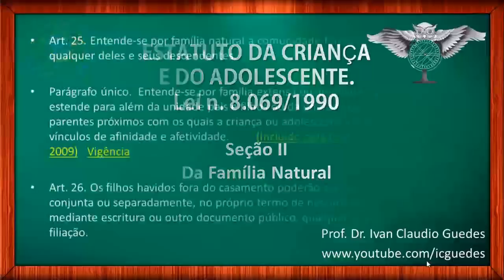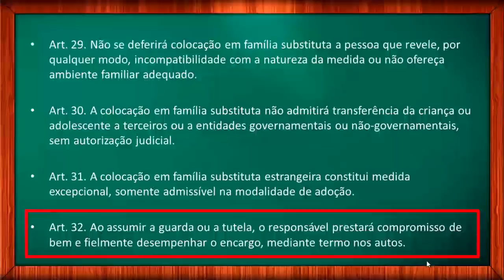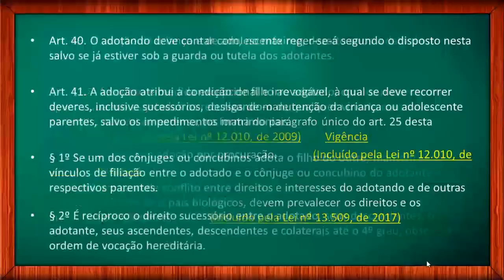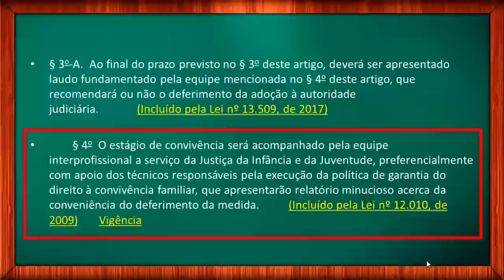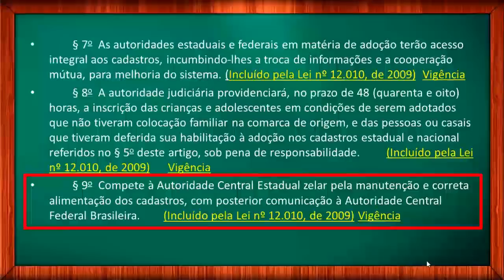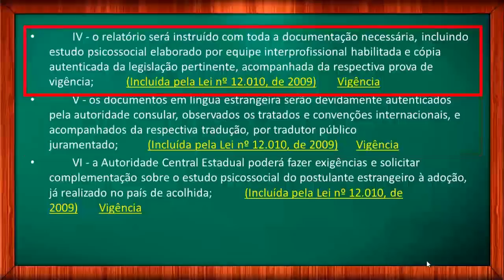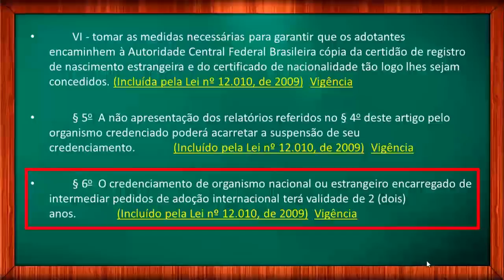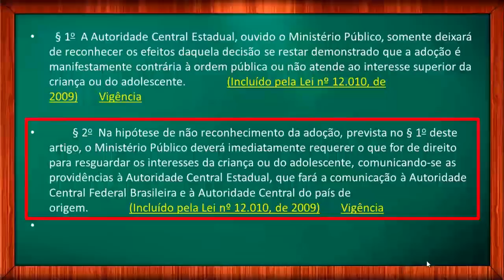ECA ATUALIZADO FAMILIA NATURAL SUBSTITUTA ADOÇÃO Vídeo 6 22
Estatuto da Criança e do Adolescente: Lei 8069/90 Da Família Natural; Da Família Substituta; Da Família Substituta; Da Guarda; Da Família Substituta; Da Tutela; Da Família Substituta;  Da Adoção. Curso completo sobre o ECA.

Nesta série da leitura de leitura do ECA atualizado, vamos trabalhar com todos os artigos do Estatuto da Criança e do Adolescente.  Se você está estudando ECA para concursos, não deixe de ver a série completa. A lei 8069/90 na íntegra, artigo por artigo para você estudar para concursos.

✔️Este vídeo do ECA trada do artigo 25 ao artigo 52-D. Da Família Natural; Da Família Substituta; Da Família Substituta; Da Guarda; Da Família Substituta; Da Tutela; Da Família Substituta;  Da Adoção